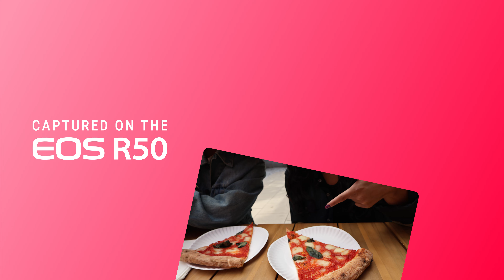Find Your Creator Lens Featuring Erika Titus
Erika Titus shares her fresh perspective through her EOS R50 mirrorless camera and her PowerShot V10 vlogging camera. From makeup to fashion, Erika’s Creator Lens focuses on experimentation and whatever she is into at the moment. Create with the quality of Canon Cameras and Lenses.